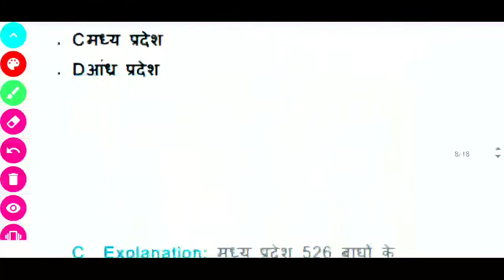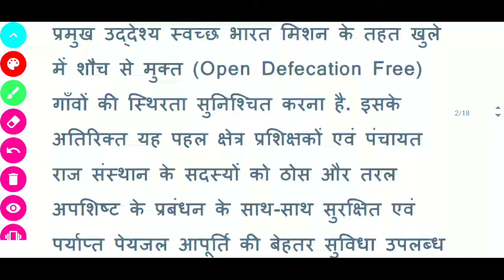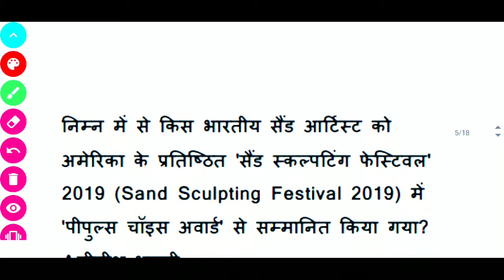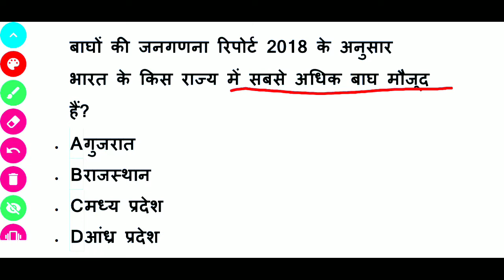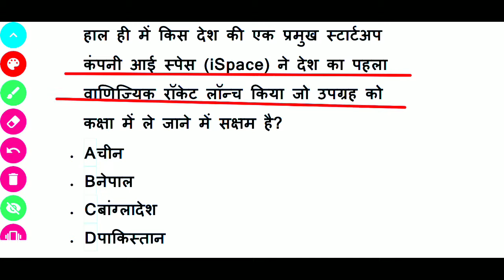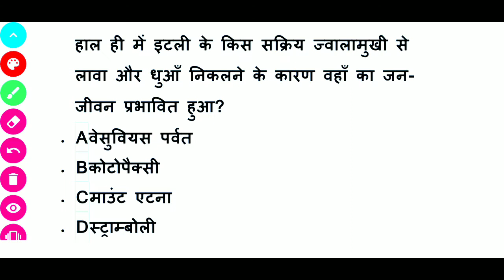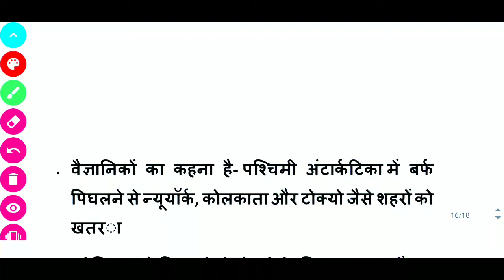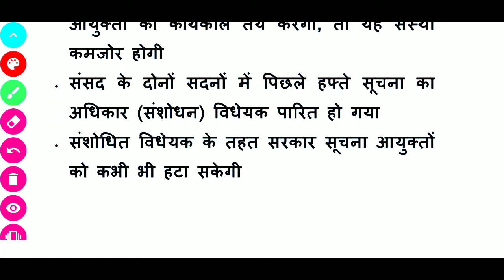116_31July Current Affairs / सुप्रीम कोर्ट में तीन तलाक दे को हुआ पारित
UNACADEMY CLASSES

.🔺🔻🔺🔻🔺🔻🔺🔻🔺🔻🔺🔻 THE END ♻️♻️♻️♻️♻️